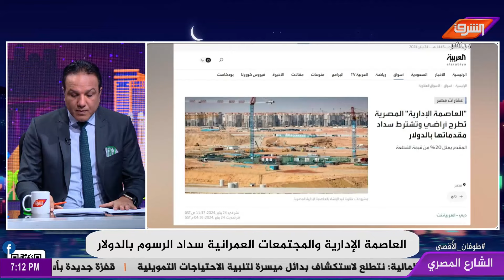العاصمة الادارية والمجتمعات العمرانية .. سداد الرسوم بالدولار